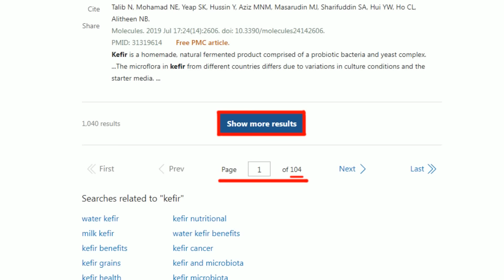【張雅婷辣晚報】瘦肉精風暴 盧秀燕不忍了 | 查瘦肉精遭威脅內幕 盧秀燕全說了 精華版@中天新聞CtiNews